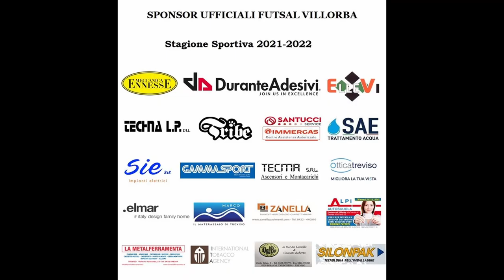Serie A2 2021/2022 - Futsal Villorba - Modena Cavezzo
Serie A2 2021/2022 - Giornata 17 - Futsal Villorba - Modena Cavezzo